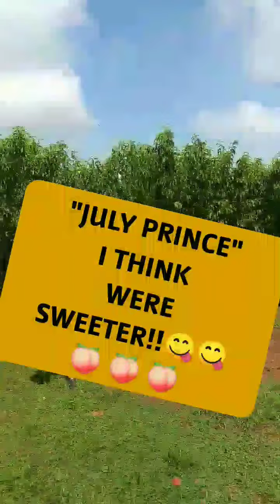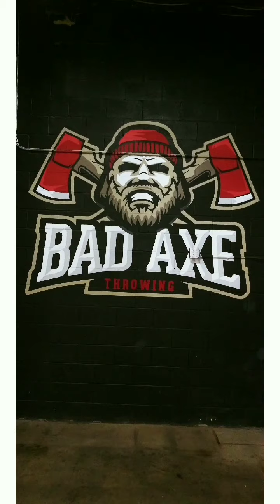WON'T BELIEVE WHAT WE DID!!??😳😳😎😎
TEAM GRAHAM WEEKEND antics!!💥💥💪🏾💪🏾